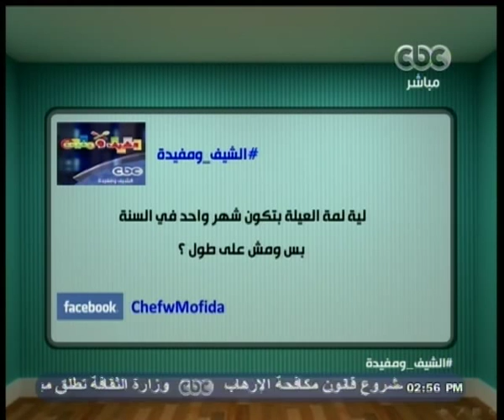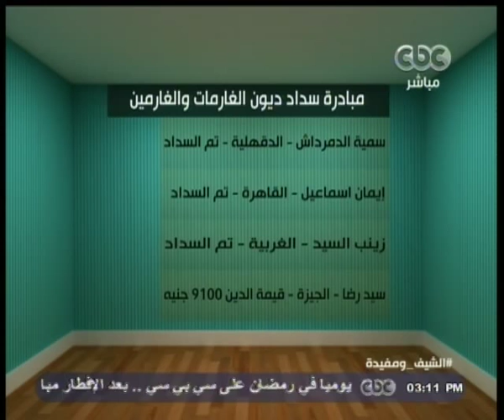الشيف_ومفيدة | تارت لحم بالباشميل _ بفتيك بالصلصة _ شوربة كوسا بالكريمة